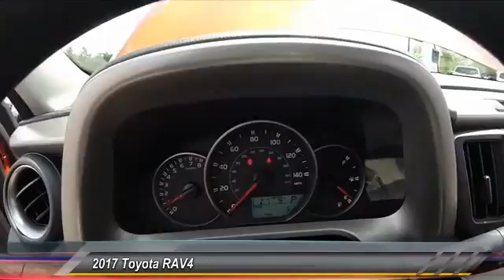2017 Toyota RAV4 HJ148165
2017 TOYOTA RAV4 Gahanna, OH
Stock# HJ148165

Toyota Direct
4248 Morse Rd

SEE LIVE HD VIDEO!!! Nicely equipped with BACK-UP CAMERA, LANE DEPARTURE WARNING, BLUETOOTH, MP3 Player, KEYLESS ENTRY, 30 MPG Highway, . Comes with Toyota Safety Sense! Pre-Collision System with Pedestrian Detection, Lane Departure Alert with Steering Assist, Automatic High Beams, Dynamic Radar Cruise Control! See Store for Complete Details. Comes with Toyota Care NO COST SERVICE & ROADSIDE ASSISTANCE for 2 years or 25,000 Miles, whichever comes first, 24-hour roadside assistance is also included for 2 years, and unlimited miles! *ToyotaCare covers normal factory scheduled service for 2 years or 25,000 miles, whichever comes first. 24-hour roadside assistance is also included for 2 years and unlimited miles. See Store for details and exclusions. Valid only in the continental U.S. and Alaska. Prius, Prius Plug-in Hybrid, and Prius Prime comes with an extra year of roadside assistance, for a total of 3 years from date of purchase.